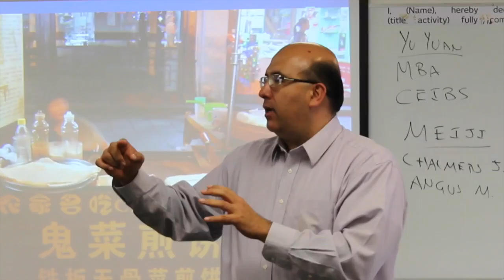Taller sobre China